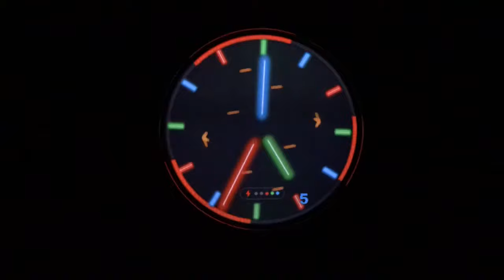ANIMATED ATOM NEON CIRCLE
SAMSUNG GEAR S2, S3 & GEAR SPORT ANIMATED WATCH FACE BY: MURAD ŞAHİNOĞLU